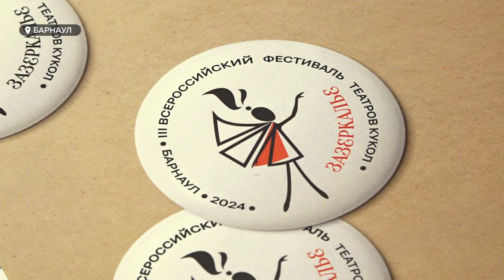В Барнауле пройдет фестиваль кукольных театров "Зазеркалье"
12 театров из разных регионов страны приедут в Барнаул на третий по счету Всероссийский фестиваль кукольных театров "Зазеркалье", который пройдет с 11 по 16 октября. Везут самые разные постановки и для самых маленьких зрителей, и для взрослых.